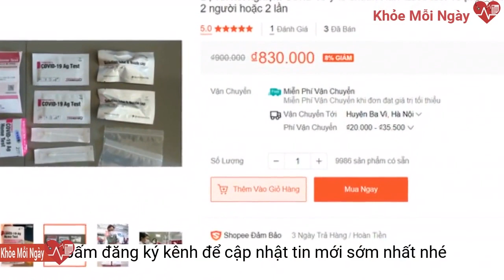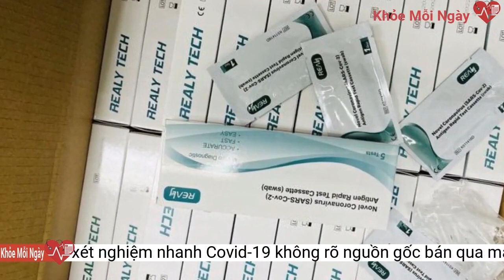Phát hiện gần 2.000 bộ xét nghiệm nhanh Covid-19 không rõ nguồn gốc bán qua mạng ở Hà Nội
Lực lượng chức năng của TP. Hà Nội qua theo dõi đã phát hiện 1.950 bộ xét nghiệm nhanh kháng nguyên SARS-COV-2 không rõ nguồn gốc xuất xứ bán qua mạng.Hai đối tượng liên quan đến vụ việc.
Đoàn kiểm tra đã thống nhất ập biên bản xử phạt vi phạm hành chính đối với người kinh doanh và tạm giữ toàn bộ số hàng hóa vi phạm để tiếp tục xác minh, làm rõ theo quy định của pháp luật./.
Qua kiểm tra, lực lượng chức năng phát hiện 1.950 bộ xét nghiệm nhanh kháng nguyên SARS-COV-2 (trên bao bì có nhãn chữ nước ngoài, không có nhãn phụ bằng tiếng Việt Nam) là hàng hóa của đối tượng Hà Thu Hường (SN 1990, địa chỉ tại số 2 N5H4, ngõ 202, đường Võ Chí Công, Tây Hồ, Hà Nội), trị giá lô hàng hóa vi phạm là gần 100 triệu đồng.
Các đối tượng khai nhận đã mua trôi nổi số hàng hóa này trên thị trường về bán kiếm lời và không có hóa đơn chứng từ chứng minh nguồn gốc xuất xứ.
Gần 2.000 bộ xét nghiệm nhanh kháng nguyên Covid-19 nhãn hiệu Realy Tech bị tạm giữ
Lực lượng chức năng kiểm tra số hàng hóa không rõ nguồn gốc xuất xứ.
Tại thời điểm kiểm tra, đối tượng Hường đã không xuất trình được hóa đơn, chứng từ, chứng minh nguồn gốc xuất xứ liên quan đến số hàng trên theo quy định.
Theo thông tin từ Phòng Cảnh sát Môi trường (Công an TP. Hà Nội), qua theo dõi nắm tình hình trên các kênh bán hàng online, vào tối 1/3, Đội 4 thuộc đơn vị này đã phối hợp cùng với Đội Quản lý thị trường số 17 (QLTT) trực thuộc Cục QLTT TP. Hà Nội kiểm tra xe ô tô BKS: 29A - 071.52 do Bùi Đăng Khoa (SN: 1990) điều khiển đang dừng đỗ tại ngõ 202 đường Võ Chí Công (Tây Hồ, Hà Nội).